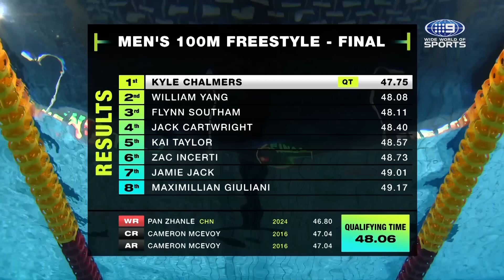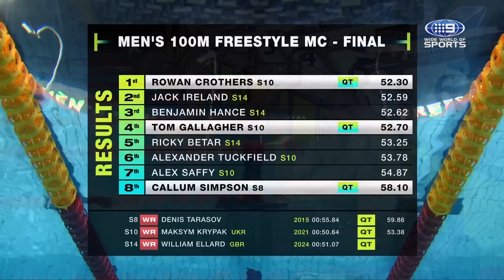Australian Swimming Trials - Night 4 Highlights | Wide World of Sports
Catch up on the race replays and post race interviews poolside as Night 4 of the Australian Swimming Trials continue. The night is bookended with Kaylee McKeown in the 200m backstroke and ends with Ariarne Titmus and Lani Pallister in the 800m free. With plenty of other great races and moments inbetween, a stack of great athletes continue to book their ticket to Paris.

Official YouTube account for Nine's Wide World of Sports! 🏉🎾🏏⚽🏀⛳🏊🏆

Packed with commentary, analysis, stats, results and all the latest sports news from Australia and around the world!

Channel Nine's Wide World of Sports is Australia’s most enduring sports brand. We provide unrivalled access to all things sport at home and abroad, including the 2024 Australian Open and Olympic Games!